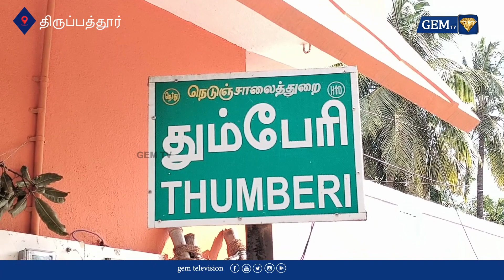தங்கையை விரட்டி காதலித்தவனை கழுத்தை அறுத்த அண்ணன்